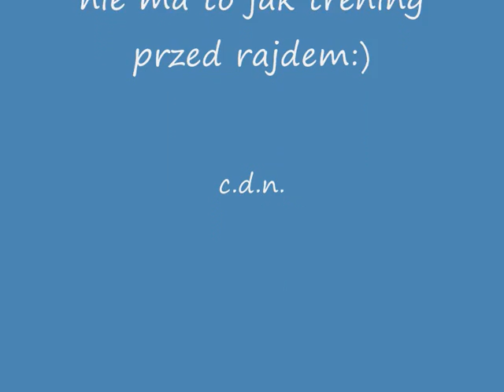Nissan SLX & Torfowisko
Trening przed rajdem :) Robert poznaje tajniki auta BA-BYY:)

1 metr zabrakł żeby przejechał bez pomocy:P:P:P Daniel wyciągnał na kinetyku.